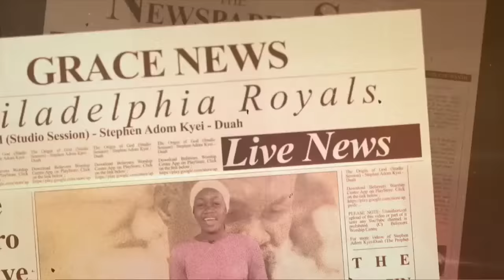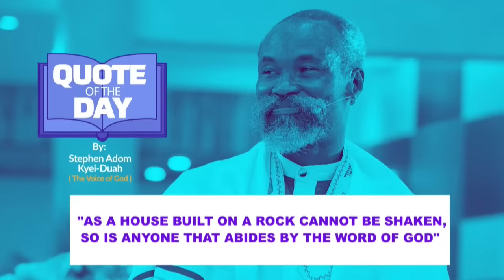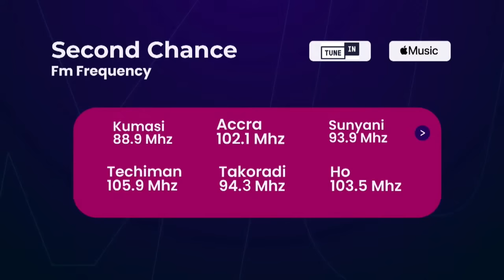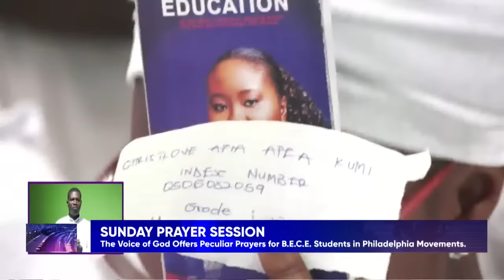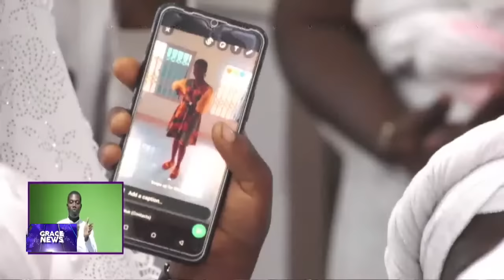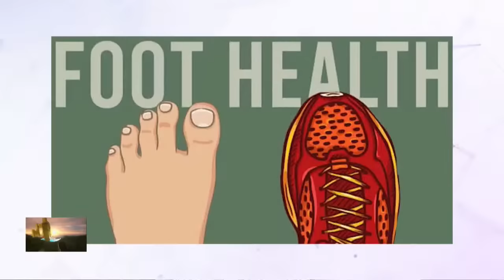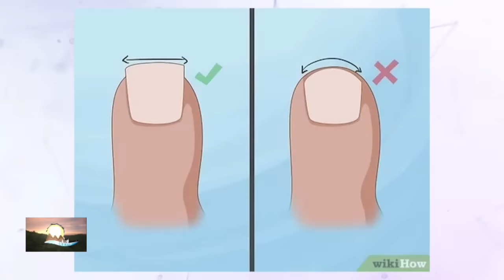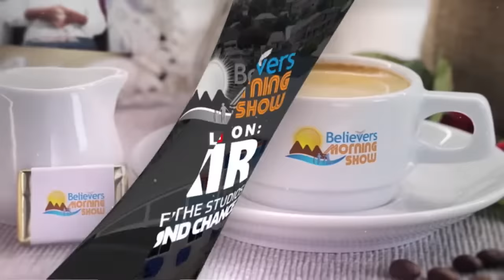BELIEVERS MORNING SHOW || 7TH AUGUST 2023